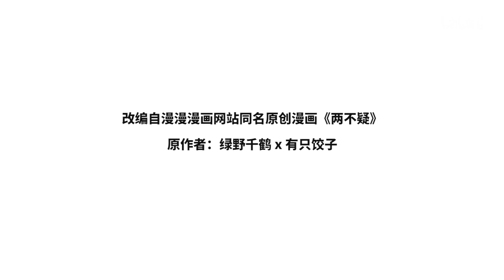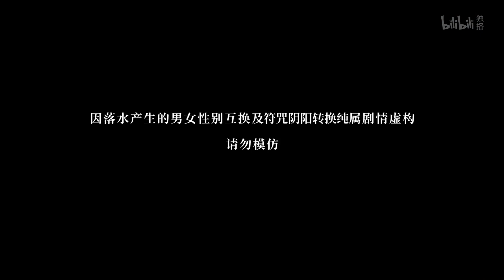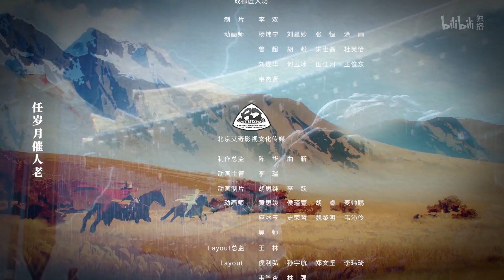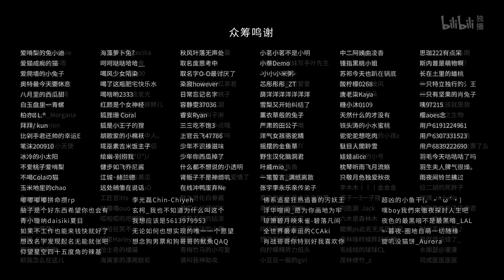《两不疑》第11话：互换邪术 | 2021春季新动画 | 加入会员抢先最新集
【本集看点】后宫斗争升级，致命诅咒阴差阳错为帝后关系助攻
加入 哔哩哔哩动画频道 会员： 即可观看【会员专享】全内容和抢先番外！还有自带英文字幕哦！想解锁更多精良番剧？立刻加入 哔哩哔哩会员 解锁惊喜！

简介：两不疑 原本相看两生厌、互不信任不会武功的文治皇帝和舞刀弄枪的武将皇后因意外互换了身体，不得不接受现实的两人，在扮演对方身份的过程中，解开了误会，学会了爱与信任。结发为夫妻，恩爱两不疑。